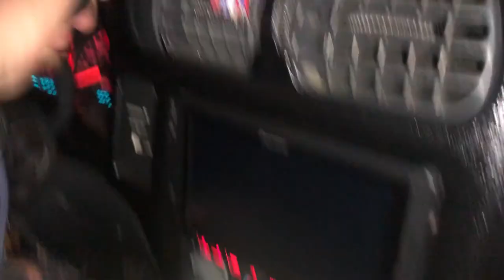Caught Street Racing On The Woodward Dream Cruise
Thank You So much for the 100 Subscribes! we finally hit our first milestone time to hit the 200 mark!

       Keep watching and supporting my channel with the likes and subscriptions!
Hope you all enjoy the crazy life we live! My boy got caught up by la ley and got off with a warning only !!! So Keep Supporting And SUBSCRIBEEEE, SHAREEE and COMMENT !